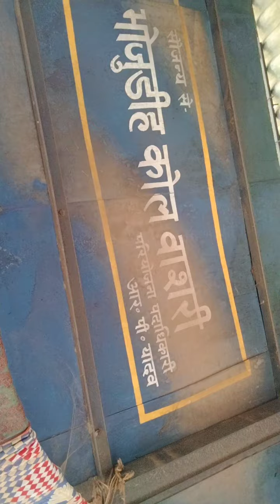(part 2) mahtor kali mandir ..भोजुडीह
friends agar speaking aachi nhi hai to video pasand jarur aayegi

explaination is not good but video is good .